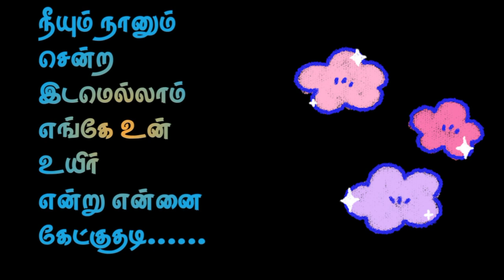லேசா மனசுல நீ || காதல் கவிதை💔